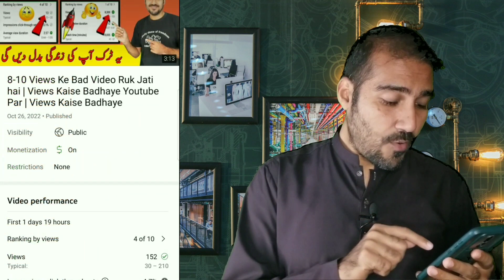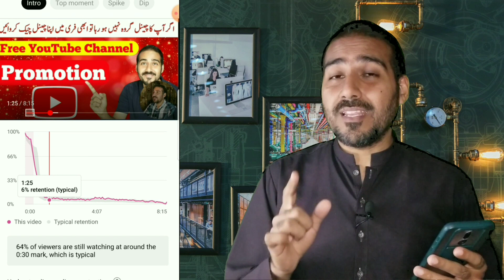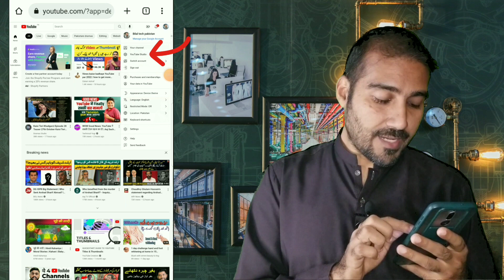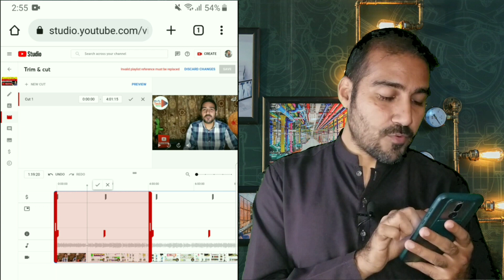Kam Views Se Jaan Churao | YouTube Par Views Kaise Badhaye | How To Get Views Fast